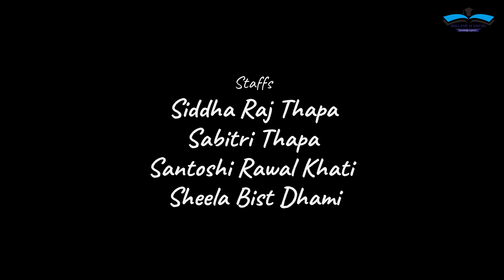EDUCATIONAL TOUR 2078 - to MASTA TEMPLE and TELECOME Tower, HILLTOP ACADEMY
This is the video of educational tour organized by Hilltop Academy members (Staffs and students) to Masta Madu (Temple) which is famous in locals for scenic beauty and religious values.